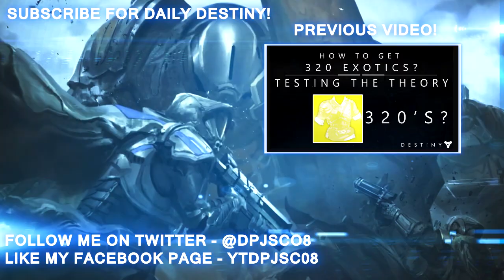Destiny: Amazing Top 5 Sword Sprees Of The Week / Episode 170